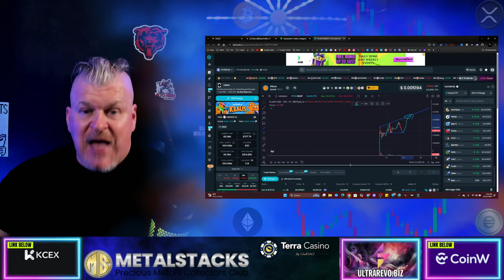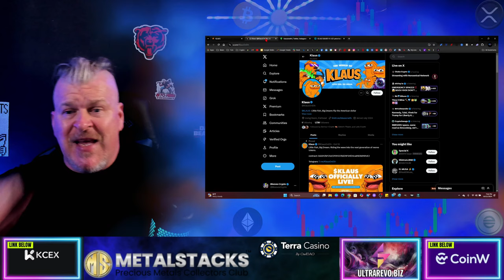THE NEW 1000X CRYPTO META IS HERE! FAMILYGUY AMERICANDAD $KLAUS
CRYPTO WALLETS
🪙 ERC-20 Wallet: 0xD507c4eEf733dfC3AB7A145b0367a867a6C45e0C
🪙 BTC Wallet: bc1qsu5c76jkw08a0eqkfkzgcfya99vle3kxe93a3u
🪙 Solana Wallet: FKQssfYgC2qrENwG2cyJyqH7hEYxFWH149zFrGx5Tuj8
🪙 Terra Luna Wallet: terra1ecl4l7yp5cqzgl0hdrlxp8lwjrr6epdv43scsc